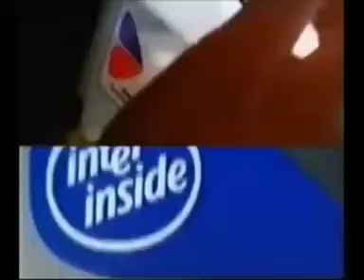Love For Sale - Faker Intel Computer Commercials v2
Intel Logo Commercials History v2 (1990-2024)